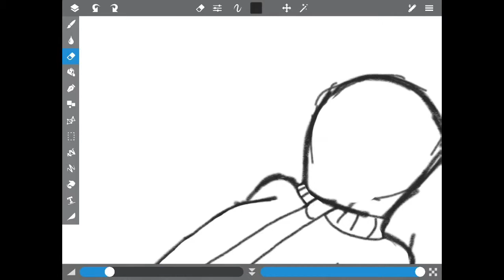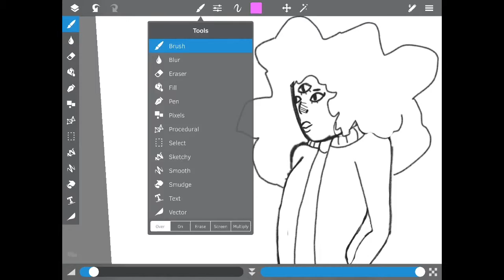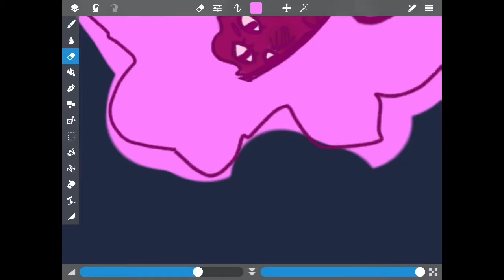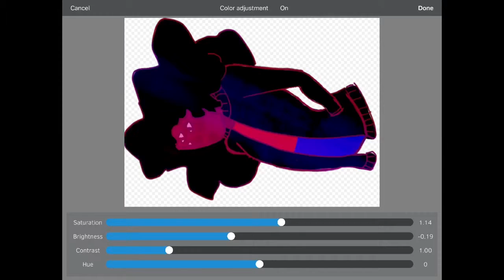Garnet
Music is something entirely new from Steven universe